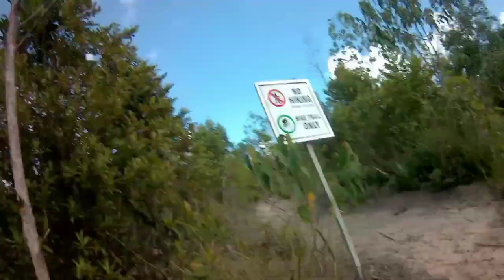Hasil Mancing Dapat Lebih Satu Jenis Ikan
Hasil Mancing Di Danau Duriangkang Lumayan  Hasil Mancingnya Dapat Lebih Satu Jenis Ikan Dan Waduk Duriangkang,
Tempat nya ikan nila ikan redviil ikan gabus ikan wader ikan patin ikan mujair ikan lele